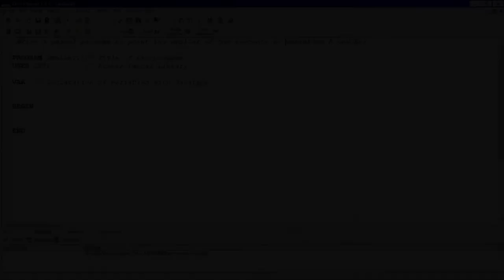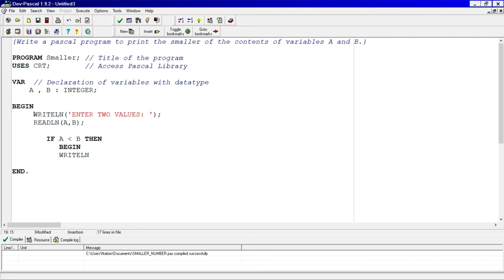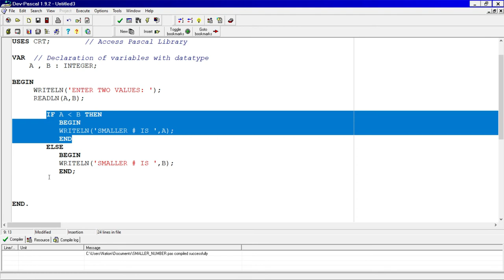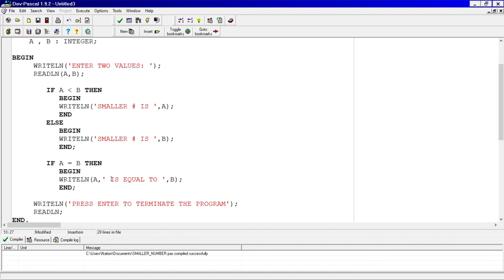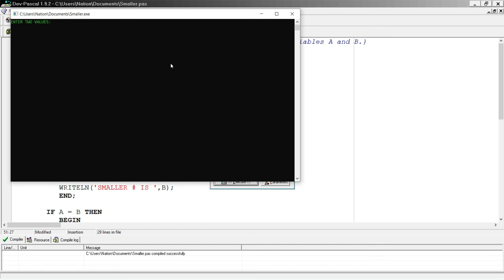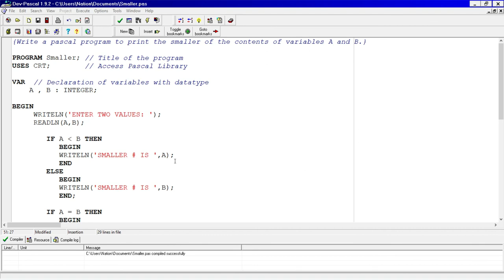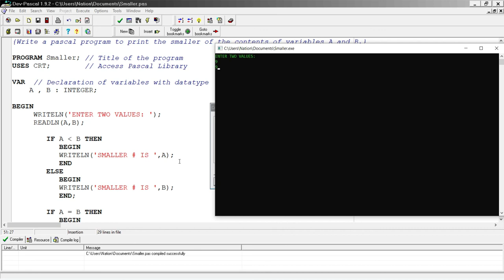PASCAL - DOUBLE SELECTION (IF THEN ELSE)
Pascal Tutorial - Using IF-THEN-ELSE